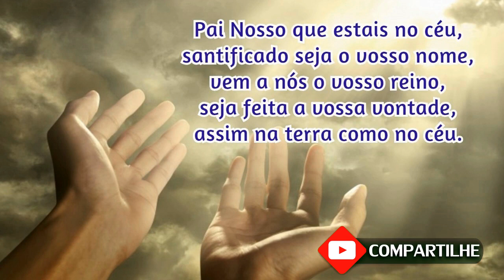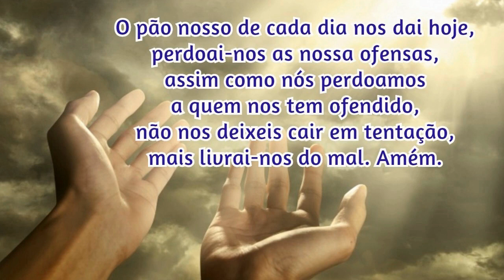09/07/2023 Oração da Manhã GRATIDÃO e PROTEÇÃO por mais UM DIA